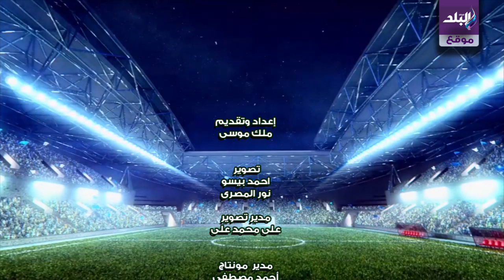30 مدرب على طاولة الأهلى ..ايمن حفنى للمقاصة .. ابتعاد محمد صلاح عن المنتخب ..فى الكورة مع ملك 25/8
صدى البلد | 30 مدرب على طاولة الأهلى ..أيمن حفنى للمقاصة .. ابتعاد محمد صلاح عن المنتخب ..فى الكورة مع ملك 25/8